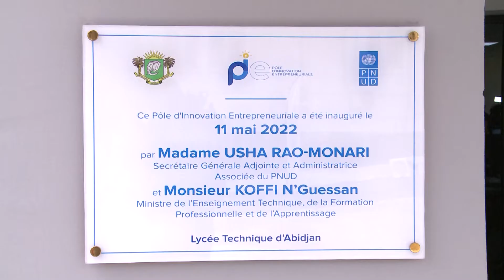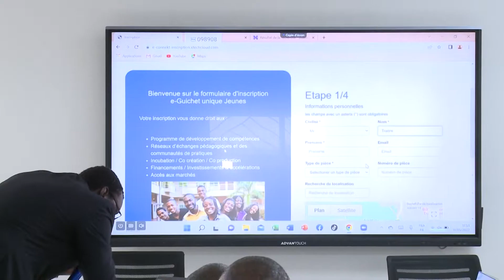Visite Pôle de l'Innovation par Mme Usha Rao-Monari, Sous-sécrétaire des Nations Unies